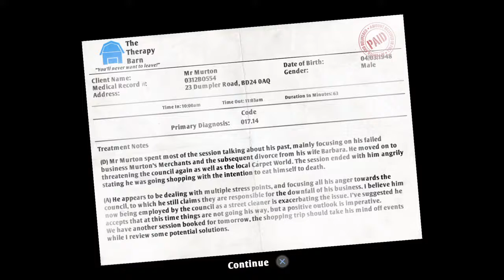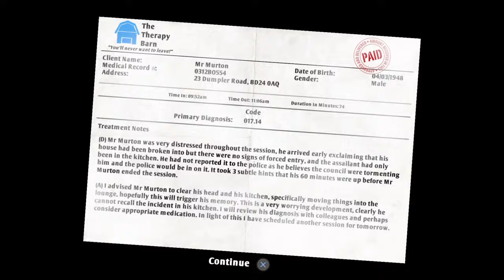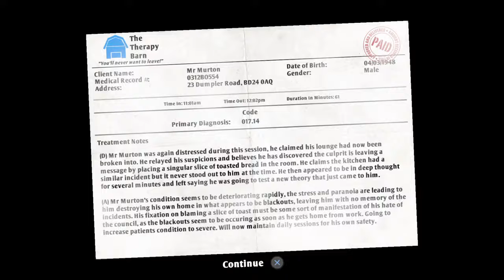TOASTY BUNS - I Am Bread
toasty